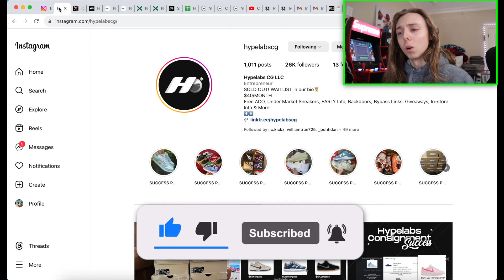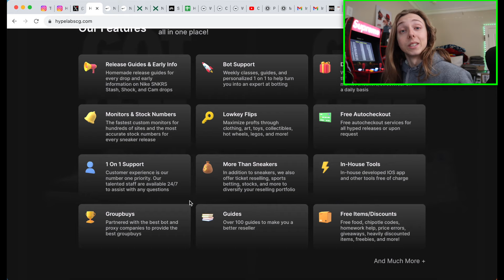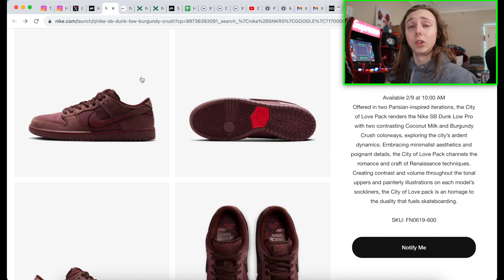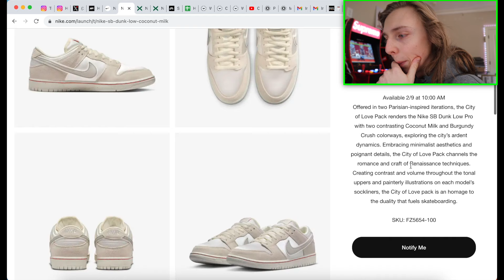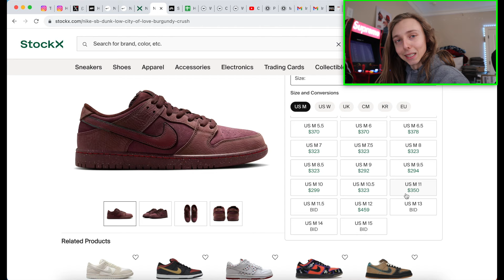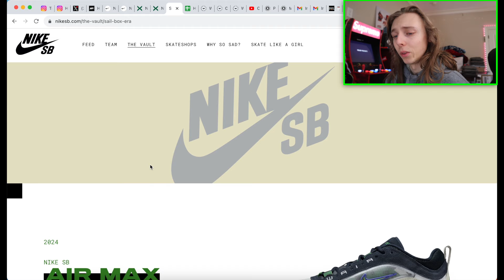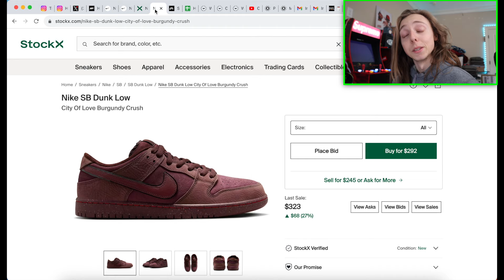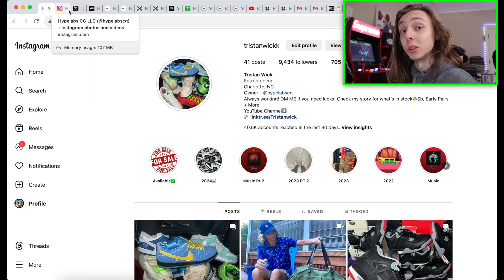DON'T SKIP! HOW TO COP THE CITY OF LOVE SB DUNK LOW PACK! | Resell, Raffles, Snkrs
START COPPING MORE SNEAKERS FOR RETAIL TODAY CHECK US OUT AT HYPELABS! JOIN THE WAITLIST AND SECURE MORE PROFITABLE FLIPS/HYPED PAIRS WITH US!

So today in this video, I decided to show you guys how you could potentially cop the city of love sb dunk low burgundy and coconut milk which will both be dropping on snkrs 2/9, and will hit skateshops very soon as well!

thanks.

Thank you guys for watching this how to cop on snkrs app 2024/how to cop city of love sb dunk low 2024 video!